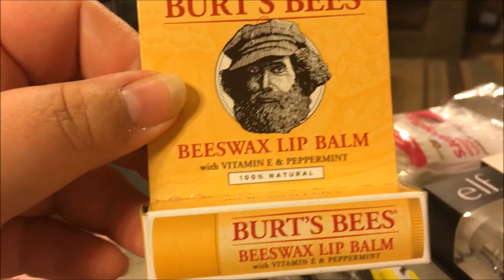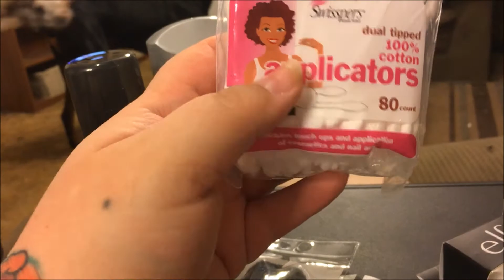Wal-Mart Haul #33 | Rimmel, Elf, Loreal 💖🥰💖🥰💖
Thanks! Is anyone interested in doing a collab or friend mail with me?